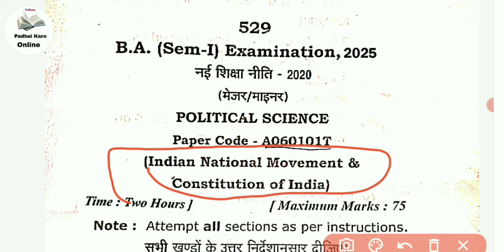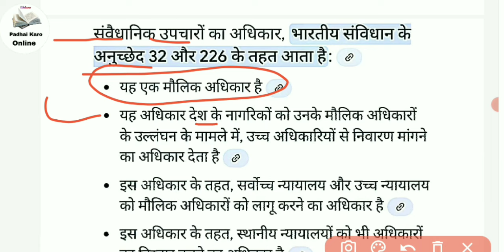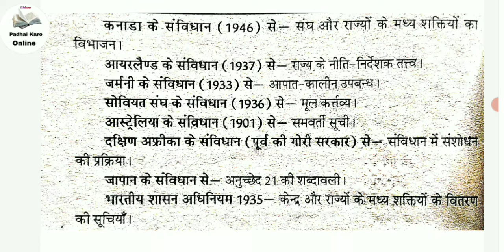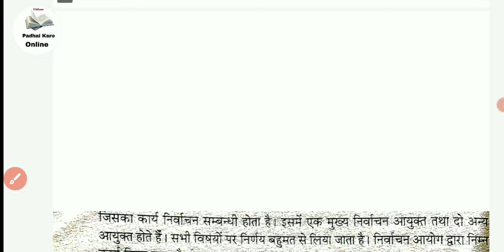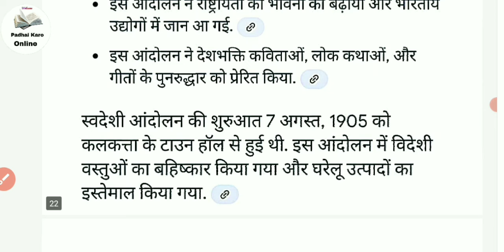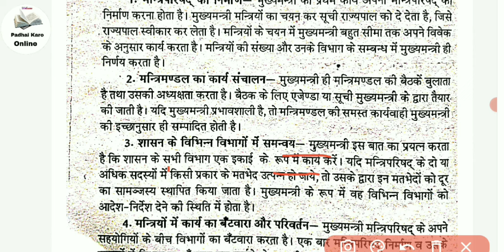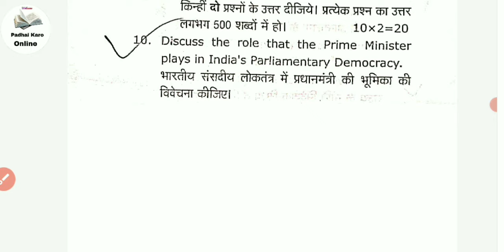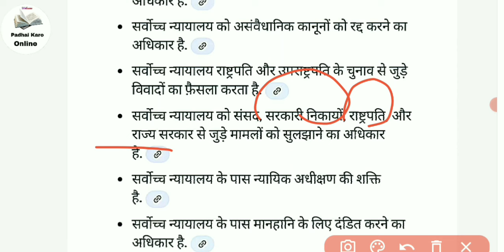BA 1st semester Political Science question paper 2025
ba 1st semester political science question paper 2025 | important questions 2025 | model paper 2024

🙋‍♂️🙋‍♂️BA 1st Semester Playlist 2025🙋‍♂️🙋‍♂️

_______________ Tags ________________

political science ba 1st semester question paper
political science ba 1st semester question paper 2025
ba 1st semester political science
ba 1st semester political science question paper